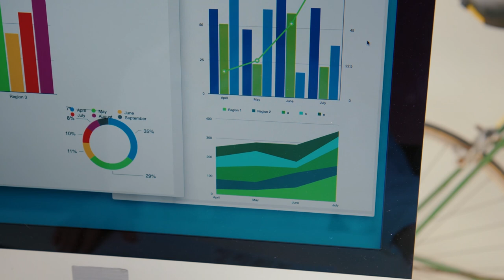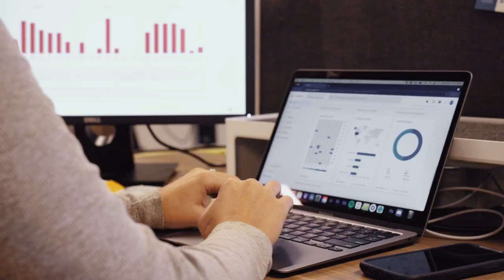What Makes Venveo an Expert in Building Materials?